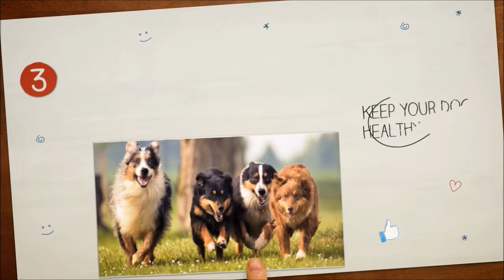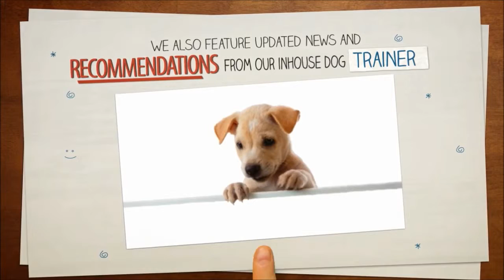Dog Supplies - Dog Training Warehouse